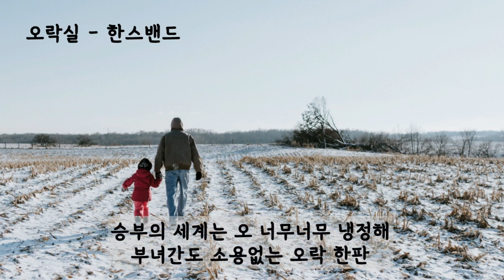오락실 - 한스밴드 (가사ㅇ) 1998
시험을 망쳤어 오 집에 가기 싫었어
열받아서 오락실에 들어갔어
어머 이게 누구야 저 대머리 아저씨
내가 제일 사랑하는 우리 아빠

장난이 아닌걸 또 최고기록을 깼어
처음이란 아빠 말을 믿을 수가 없어
용돈을 주셨어 단 조건이 붙었어
엄마에게 말하지 말랬어

가끔 아빠도 회사에 가기 싫겠지
엄마 잔소리 바가지 돈타령 숨이 막혀
가슴이 아파 무거운 아빠의 얼굴
혹시 내 시험성적 아신건 아닐까

오늘의 뉴스 대낮부터 오락실엔
이 시대의 아빠들이 많다는데
혀끝을 쯧쯧 내차시는 엄마와
내 눈치를 살피는 우리 아빠

늦은 밤중에 아빠의 한숨소리
옆엔 신나게 코골며 잠꼬대하는 엄마
혹시 내일도 회사에 가기 싫으실까

아침은 오고 또 엄마의 잔소리
도시락은 아빠꺼 내꺼 두 개
아빠 조금 있다 또 거기서 만나요
오늘 누가 이기나 겨뤄봐요

승부의 세계는 오 너무너무 냉정해
부녀간도 소용없는 오락 한판
아빠 힘내요 난 아빠를 믿어요
아빠 곁엔 제가 있어요

아빨 이해할 수 있어요
아빠를 너무 사랑해요..